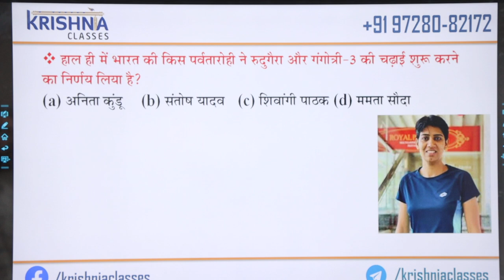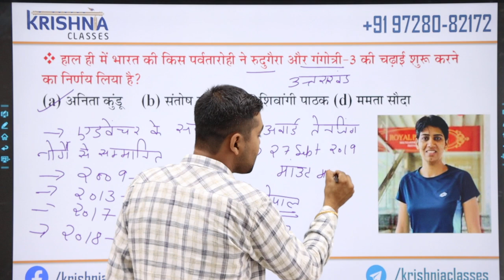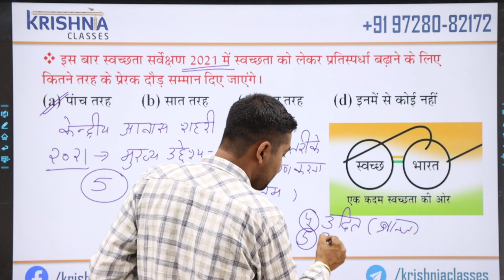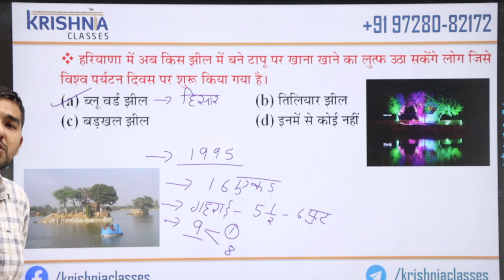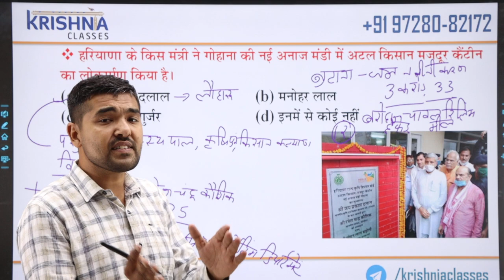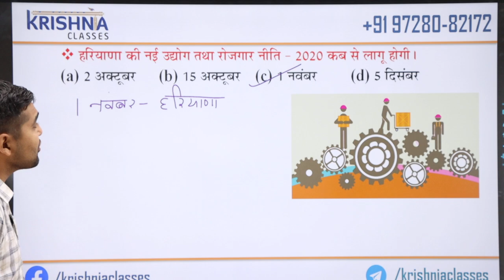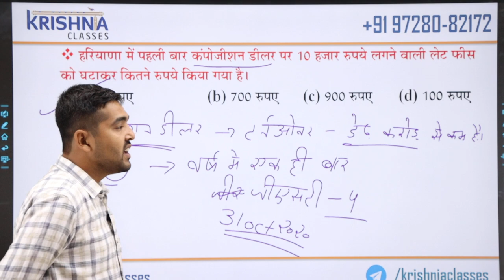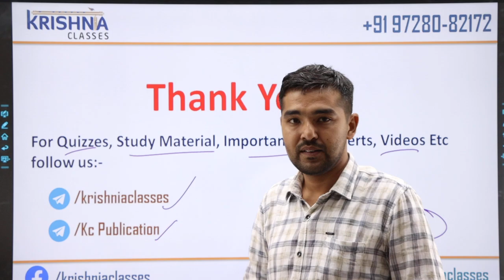Daily Current Affairs Class By Vikram Sir || Krishna Classes Hisar